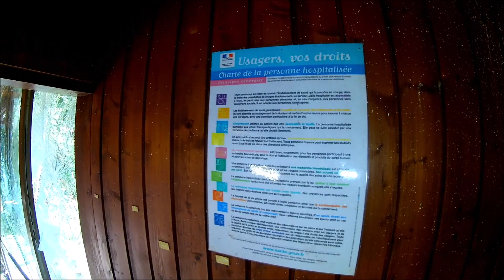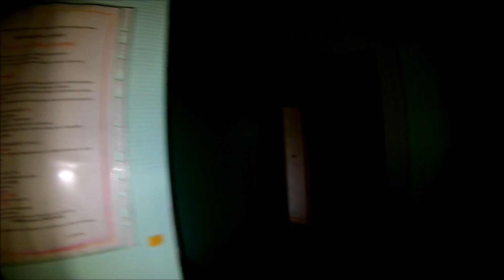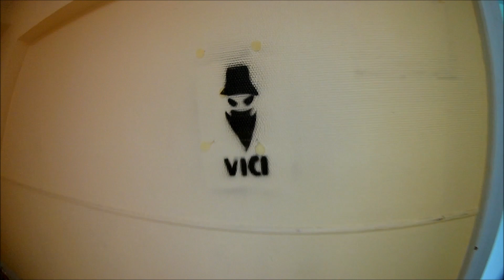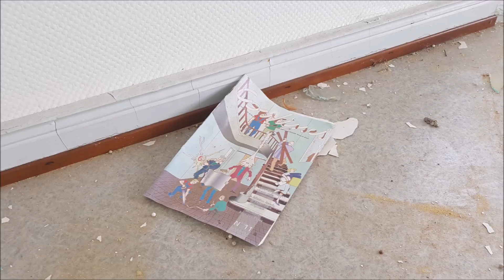LOST PLACE - Grandpa´s Paintball Area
Hier seht ihr unser nächstes Lost Place Video.

Location INFO:

Hier waren wir in einem verlassenen Altenheim in Frankreich (nahe den Vogesen) das auch schon extrem unter Vandalismus gelitten hat. Wie ihr sehen könnt wird es inzwischen teilweise als Paintball Anlage benutzt.
Es ist keine wirklich besondere Location aber muss zu seinen besten Jahren echt mal wunderschön gewesen sein.

In unseren Videos besuchen wir verlassene Orte, auch Lost Places genannt.
Wir versuchen den Verfall auf Film und Foto festzuhalten.

Die Urbex-Szene lehnt Diebstahl von Gegenständen aus verlassenen Gebäuden - auch das Mitnehmen von Andenken -, Farbschmierereien und sonstigen Vandalismus strikt ab. Urbexer verlassen die Orte, wie sie sie vorgefunden haben, und behandeln verlassene Gebäude mit Respekt. Denn jedes Gebäude hat eine Geschichte.

Kamera Video: MYRIA 4K
Kamera Foto: Samsung Galaxy S7 edge

Musik: Boris Brejcha & Soleeman & Audiomolekül - The Sight Earth Space By Patrick Slay

Unsere Ausrüstung:
Stirnlampe 1: Olight® H2R
Stirnlampe 2: Wowtac A2S
Taschenlampe: Wowtac A3S
Zusatz Akkus: Kraftmax 18650 Pro
50W LED AKKU Strahler

Amazon Wunschliste:

GERNE KÖNNT IHR UNS AUCH UNTERSTÜTZEN
Hier der Link zu unserem Spenden Konto: